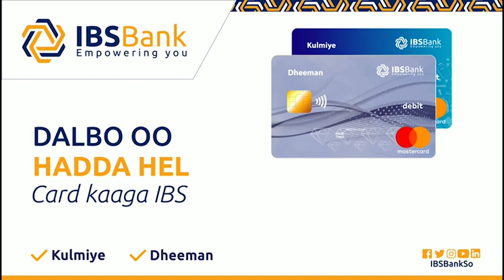Munaasabad lagu soo dhaweenayey murashax xildhibaan Naciima cabdow Al-hayl oo lagu qabtay muqdisho